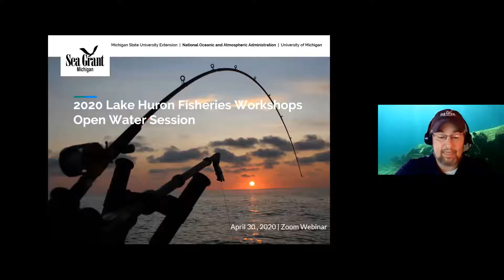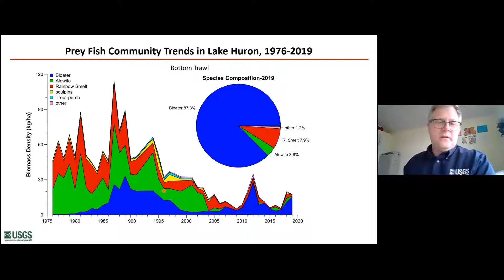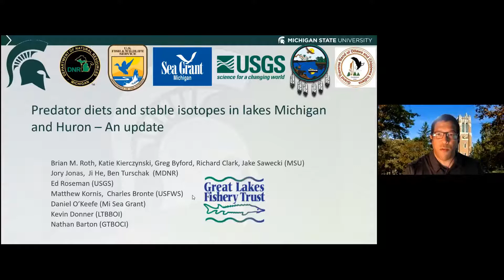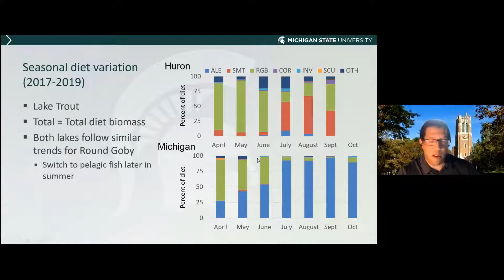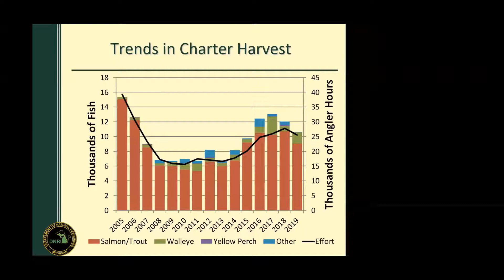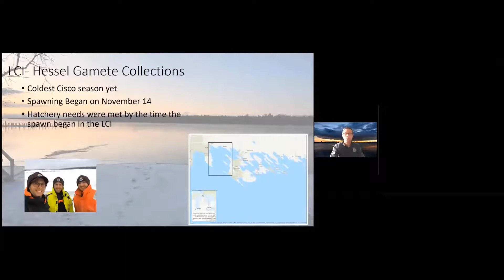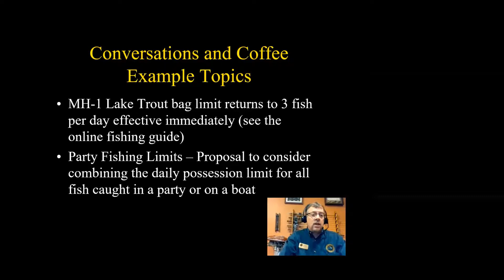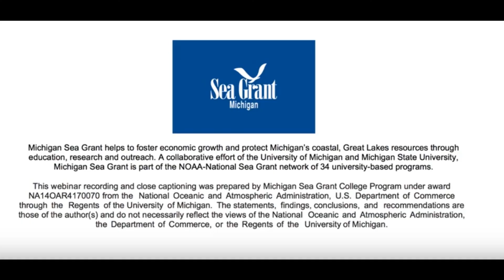Lake Huron Fishery Workshop Open Water April 23, 2020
Michigan Sea Grant and Michigan State University Extension, in partnership with the Department of Natural Resources Fisheries Division, USGS Great Lakes Science Center, US Fish and Wildlife Service, and local fishery organizations annually host evening regional workshops across Lake Huron’s coastline.

Agenda:
00:00 Introductions (Brandon Schroeder, Michigan Sea Grant)
8:30 - Lake Huron Prey Fish Survey (Darryl Hondorp, USGS Great Lakes Science Center)
35:18 Lake Huron-Michigan Predator Diet Study (Brian Roth, MSU Dept of Fisheries and Wildlife)
1:05:35 - Lake Huron Offshore Fishery Updates (Todd Wills, DNR Fisheries Research)
1:17:40 - Cisco Restoration in Lake Huron (Chris Olds, U.S. Fish and Wildlife Service)
1:35:39 - Management Updates (Randy Claramunt, DNR Fisheries Management)
Added Resources: A number of resources and opportunities were mentioned throughout the evening. We wanted to share
• Sea Grant web page with instructions for Huron-Michigan Diet Study, GL Angler Diary, and bait ball reporting